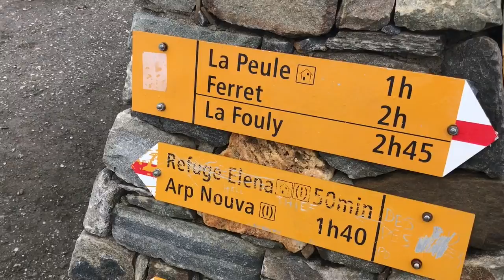Day 4 of 6 - Tour de Mont Blanc (38)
As Jordache says, "We're getting there."